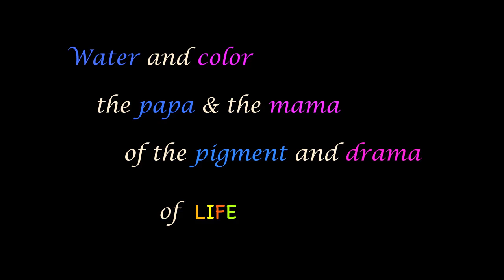Millennium Park , Chicago 10/22/10 by Dr. Leo Araneta Reyes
Arriving early for a medical director's roundtable in Chicago, I had time to wander and found myself in the environs of Millennium Park as the morning sun began to rise.